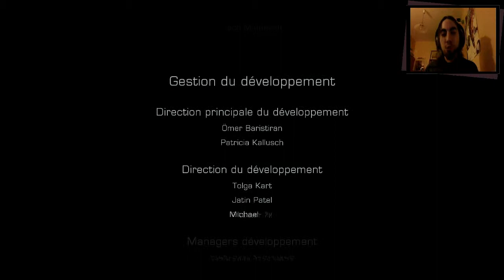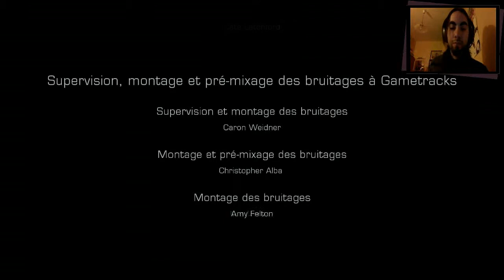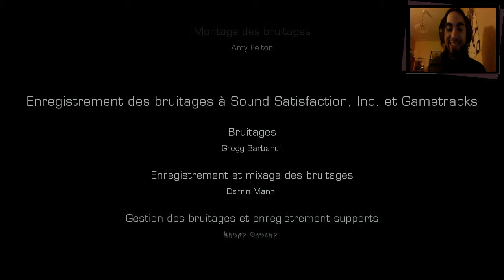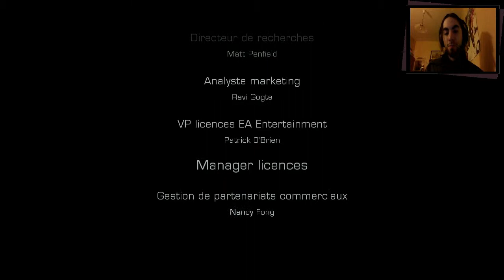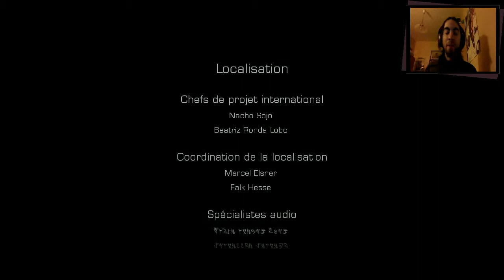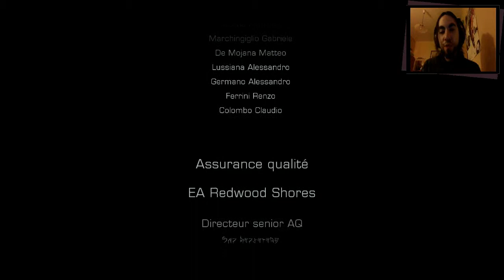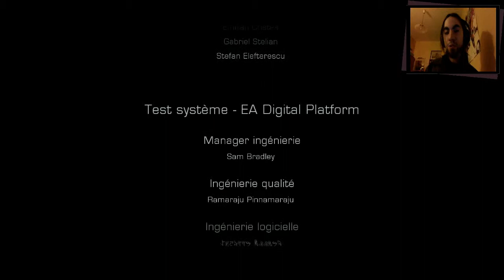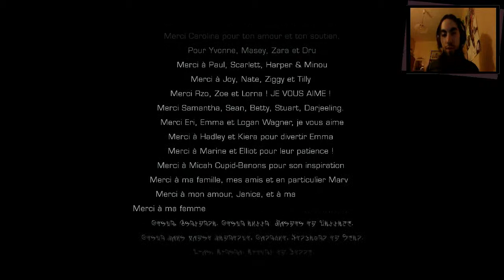Lune [Dead Space 3 | Campagne Coop | Episode FINAL] (FR)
ATTENTION : dans la mesure du copyright de la musique des crédits de fin du jeu, cette vidéo est interdite de diffusion en Allemagne. Désolé pour les gens concernés.

L'aventure Dead Space 3 prend fin avec cet épisode haut en tension dramatique. Préparez-vous à voir du bon gros nécromorphe, de la bromance entre Carter et Isaac, et plein d'autres joyeusetés !

(Dead Space 3, un jeu de Visceral Games)

~Dia